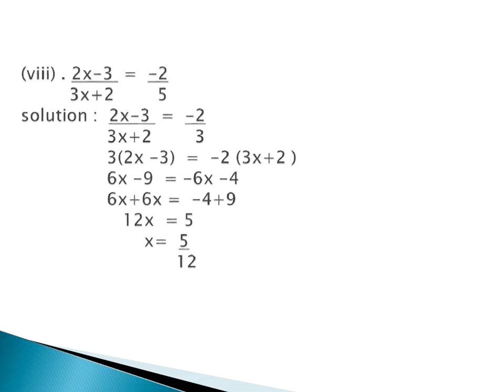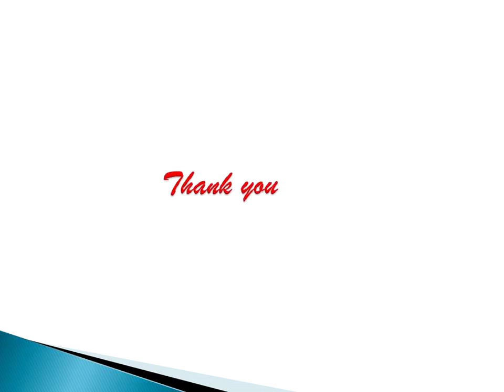Class- 8- chapter -2 ex 2. 5 linear equation in one variable .BY .Bgovind naidu. msc .med